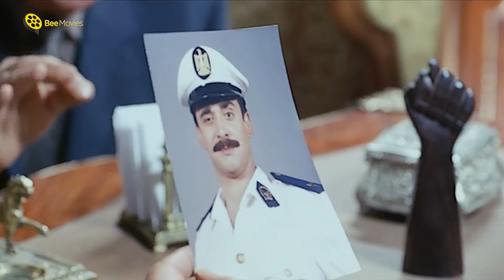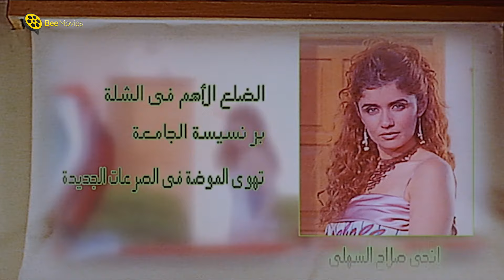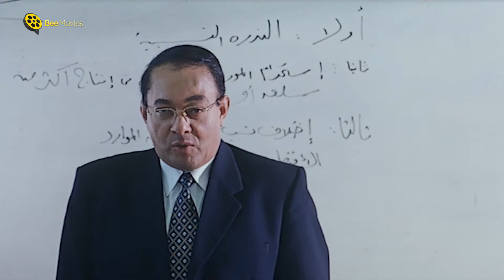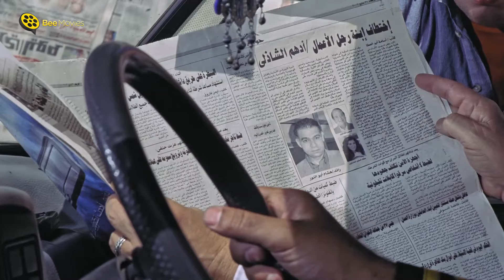سهرة جمدان مع ملوك الساحه | احمد حلمي وكريم عبد العزيز | 😂 ضحك ملوش نهاية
beemovies # كوميديا # ياسمين عبد العزيز